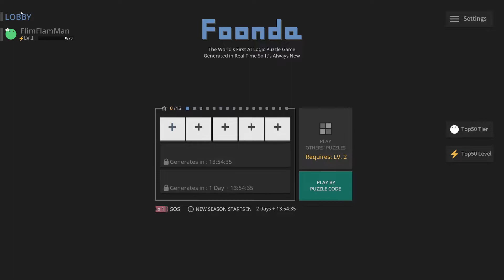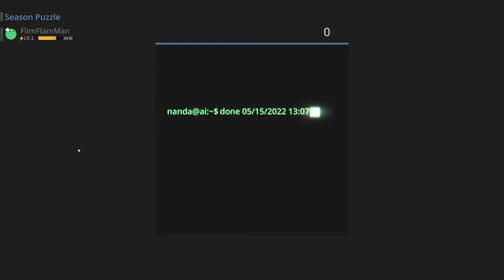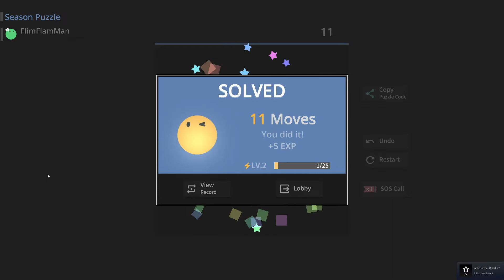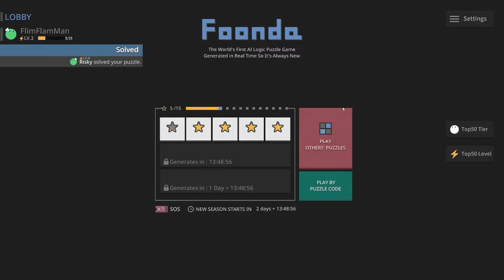AI Puzzles? FOONDA FREE To Play!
If you clicked off the video, please comment bellow why. All suggestions and critique will help me make my videos more enjoyable for you. Recommend some games down there too! In today's FREE To Play (F2P) Steam Game, I am solving expert level AI generated puzzles in "

Price: FREE To Play (F2P)
All Reviews: Positive (37)
SteamDB Rating: 83.27% (?)
Release Date: May 6, 2022
Depots Update: 16 May 2022 (2 days ago)
Developer/Publisher: TipToe Games
Popular Tags/Genres: Early Access, Free to Play, Puzzle, Casual, 2D
About: FOONDA is a pathfinding logic puzzle requiring logical judgment and inference.
On a tile-shaped puzzle board where objects of various rules are arranged - You get to control the play character (Foonda) with the goal to reach the final destination.
The World's First Logic Puzzle Generated by AI!
FOONDA is the first game ever where puzzles get entirely generated by deep learning AI - No humans involved.
Every Puzzle is Unique! Generated in Real Time So They're Always New.
Thanks to our deep learning AI infinitely generating puzzles of difficulties optimized to your very own skill level, you always get the chance to be the ever first challenger of “brand new” puzzles.
Solve Your Puzzles with Help from Players and Friends Around the World.
Unlike existing logic puzzles in which you solve stages all by yourself – FOONDA provides various ways of social play. You can challenge puzzles that other players have solved.
Try to find a smarter solution and share hints, and many more.